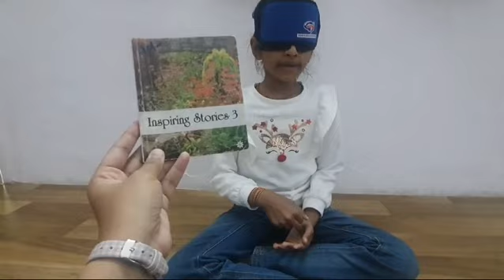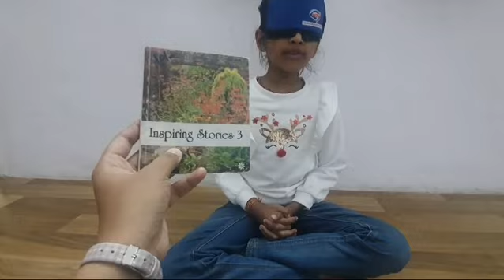DHAYANA BHARATBHAI PATEL